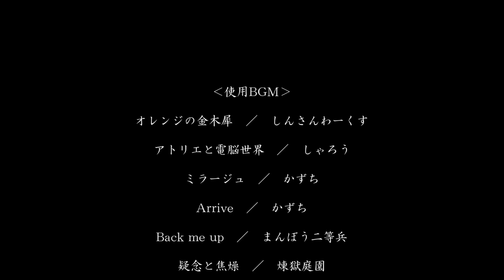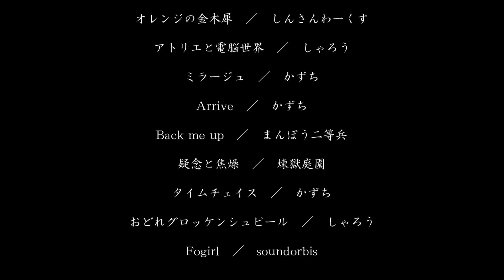【GTSport1.49】86GRMNは本当に86GTに勝てるのか？【ゆっくり実況？検証？】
ゲーム内価格で500万クレジット、現実世界で648万円という高額で限定販売されたグレード、「GRMN」。手頃に手に入るFRスポーツという触れ込みのトヨタ86の中でも、かなり異色のグレードと言えるこの車、本当にちゃんと走るのでしょうか。まさか価格が半額以下のGTより遅いなどということは･･････。というわけで、GRMNはGTよりちゃんと速いのかテストしてみました。

※注意※
2019年11月28日にver.1.50のアップデートで追加された「GT Limited」は、今回の検証には収録されていません。あしからず。
（というか、こんなタイミングで86の別グレード追加してくれるなよな。。。
86の検証動画作ってアップロードする直前のタイミングだぞ。。。ﾌﾞﾂﾌﾞﾂ。。。）

‹次回›
【GTSport1.50】再検証・86GRMNは本当に86GTより速いのか？【ゆっくり実況？検証？】